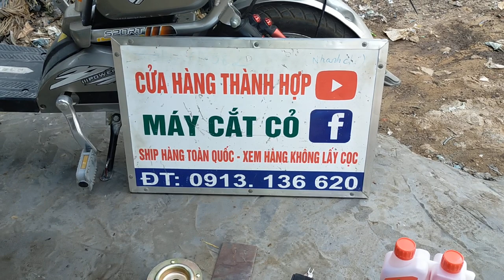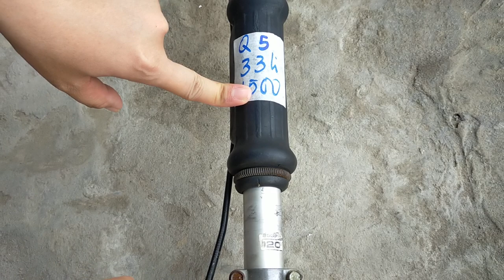22/3 lô Q 14 máy căt cỏ nhật bãi giá từ 1 triệu/0913136620/Mitsu261_Maru26_kom26_TB23_Tanaka